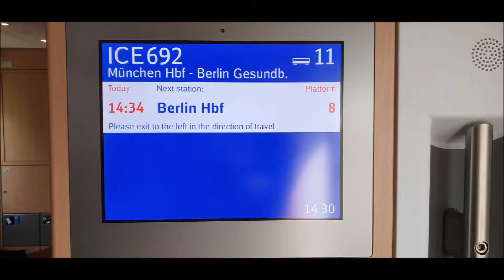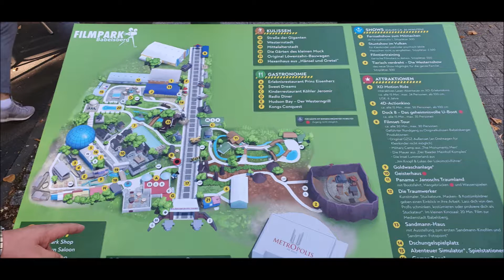Meine Reise nach Berlin vom 19.09 bis 23.09.19 (Teil II)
Hier ist der Link zum Teil I